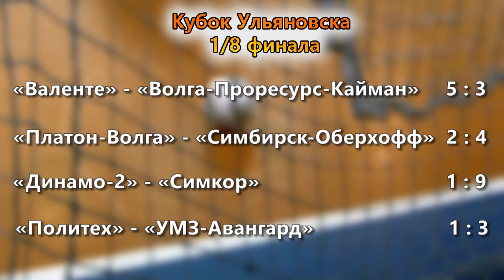"Мобирейт" выиграл в лотерею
Мини-футбольные клубы Ульяновска вступили на кубковый путь: в разгаре матчи плей-офф за почетный трофей. В 1/8 финала жребий свел тех, кого причисляют к фаворитам турнира: чемпиона города "Мобирейт-ТГВ-МЧС" и клуб "Погода в доме", который в чемпионате остановился в шаге от тройки призеров.